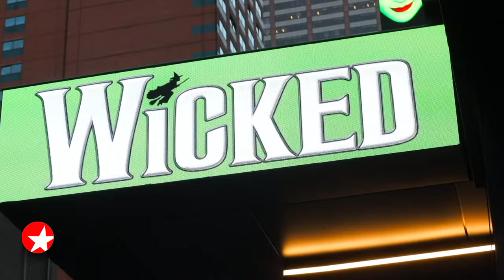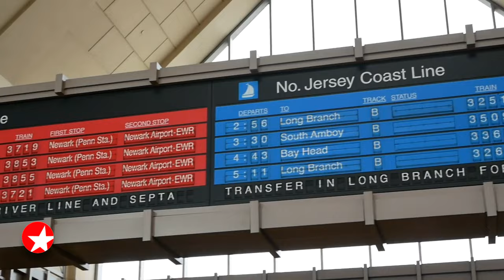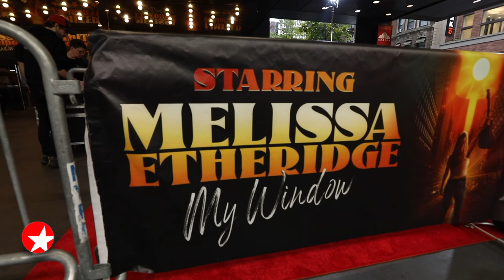The Broadway Show: WICKED Duo Michele Pawk and John Dossett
Broadway.com Editor-in-Chief Paul Wontorek heads to New Jersey to chat with real-life couple Michele Pawk and John Dossett, who play Madame Morrible and The Wizard in WICKED on Broadway.